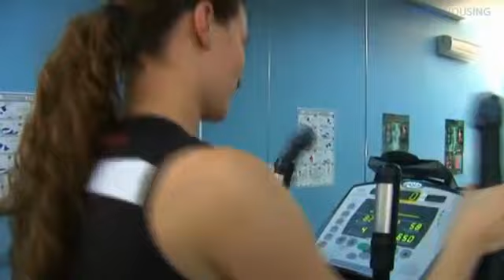Tata Housing Amantra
Amantra in Kalyan, Mumbai by TATA Housing Development .
Tata Amantra in Kalyan (West).
Tata Housing Amantra – Designed for Higher Living